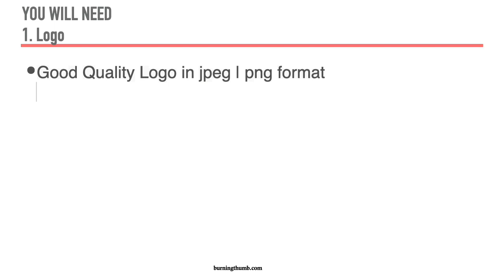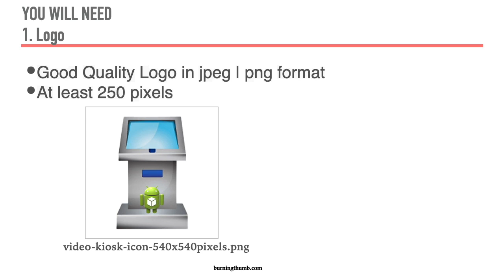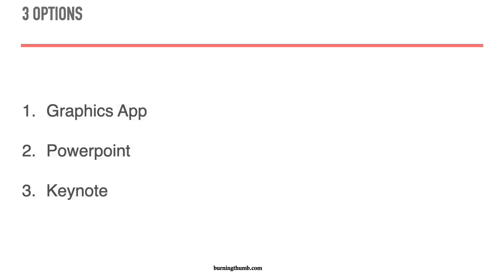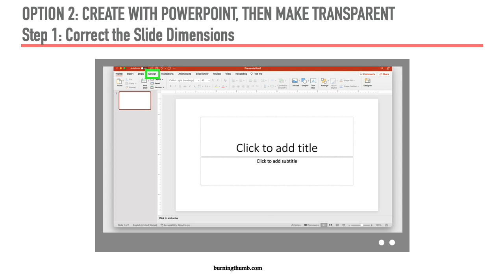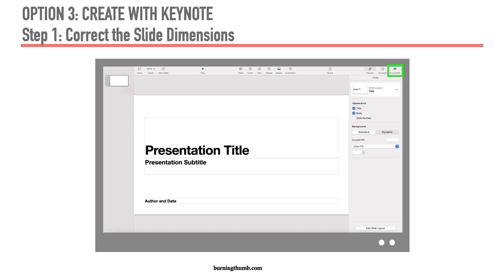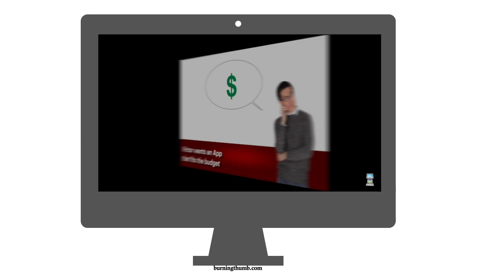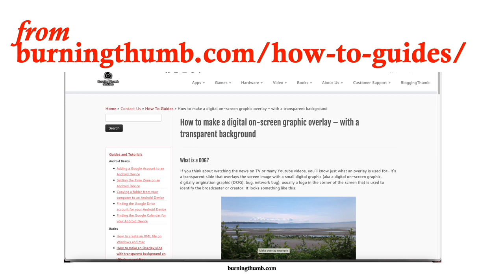How to overlay an image over a screen by making a digital graphic overlay with Powerpoint or Keynote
In this video I’m going to show how to make a transparent overlay with a digital graphic in the corner to overlay an image over the screen in digital signage or videos. You might be surprised how easy it is to do, once you have the right tools...

Chapter Timestamps
00:00 Making a Transparent Overlay
00:57 Requirements
01:52 Your Options
02:10 Option 1 – Using a Graphics App
02:18 Option 2 – Using Powerpoint
04:22 Option 3 – Using Keynote
05:28 Do it Yourself
05:56 Getting More Help

• Computer
• Powerpoint or Keynote
• A graphic (jpg or png) to display in the corner of the screen

For step-by-step written instructions, go to
Burningthumb.com/how-to-guides/

Helpful Links for this Video:
• How to make a digital graphic overlay with a transparent background using Photoshop Elements

Make digital signage, a video looper or a Touch Screen Kiosk for your Android phone, tablet, TV Box or Android TV

👍 LIKE THIS VIDEO? CLICK THE LIKE 👍!